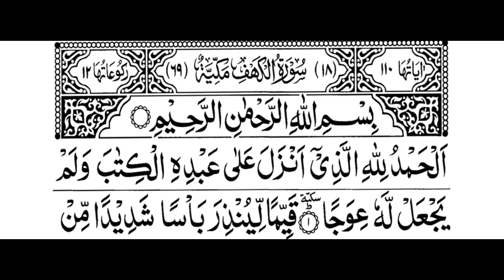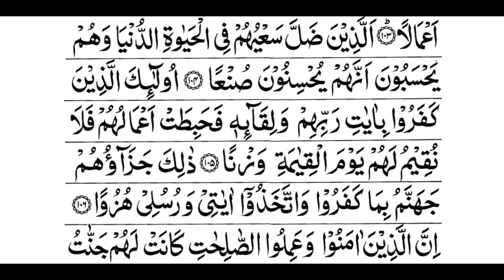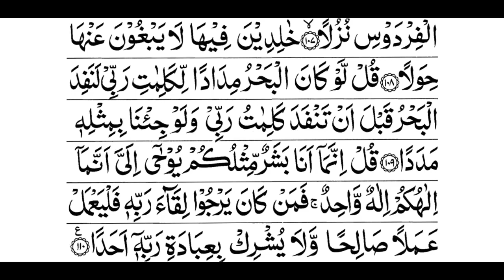Surah Al Kahf Full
Beautiful Recitation By Sheikh Shuraim with Arabic Text
Music in this video
Song
018_AL-KAHF
Artist
Saud Al Shoreim
Album
Al Qur'an Al karem
I-Media Production (on behalf of Al Majd); UMPI, and 8 Music Rights Societies
Credit:
IQRA AL-QURAN